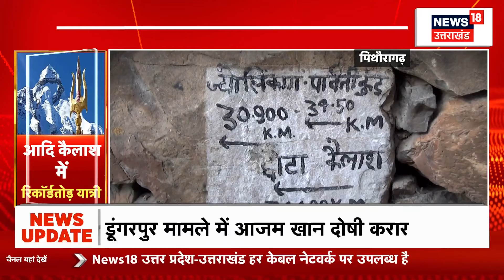Rain in Uttarakhand: Bagehwar में भारी बारिश के बाद अलग-अलग इलाकों में तबाही। UK Weather Update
भारी गर्मी के बीच दिल्ली-एनसीआर के साथ ही उत्तराखंड में भी भारी बारिश हुई है। देखिए पूरी खबर...